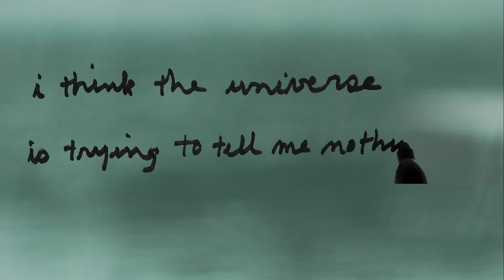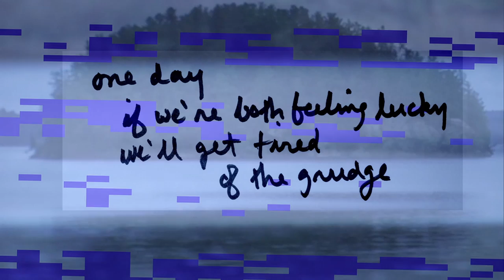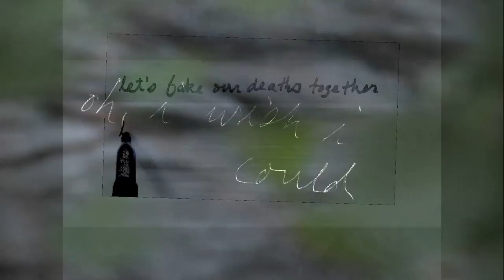Hawksley Workman - Dwindling Beauty (let's fake our deaths together) [Official Video]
Dwindling Beauty was written and performed by Hawksley Workman + Marcus Paquin in Montreal.  Produced and Mixed by Marcus Paquin.

Lyrics:
I think the universe is trying to tell me nothing
I think we both feel it'd be best if we walked away
And all the wives are drinking with their husbands
Like they've run out of anything good to say
I don't feel sometimes
Anything but fear
There's a limit to what I'll take
Like maybe it's run out of good things to say

In the dwindling beauty
Let the boredom kill
Oh I wish I had the answer
Oh I wish I could
Let's fake our deaths together

What kind of drugs don't you think we're over using?
What kind of strangers do we think we both would make?
I hate the thought that either of us would be caught choosing
I hate the thought of losing anything for goodness sake

One day if we're both feeling lucky
We'll get tired of the grudge